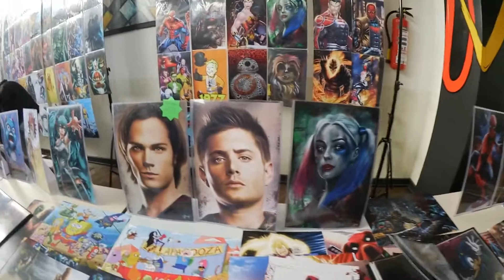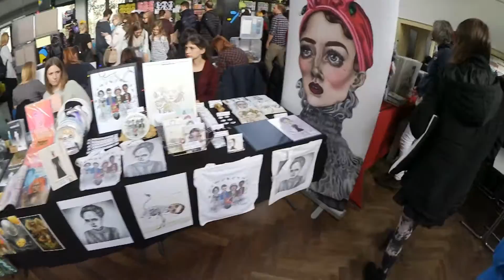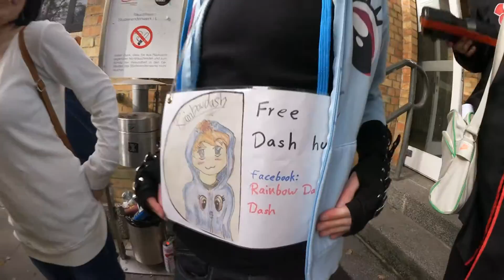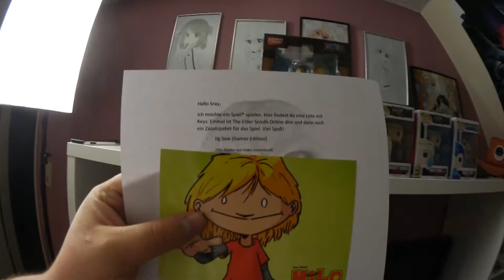VIELE tolle KÜNSTLER und YOUTUBER | COMIC MANGA CONVENTION HAMBURG #2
► War neulich auf der Comic Manga Convention in Hamburg!

«POSTFACH»
Sray
Postfach 15 01
27345 Rotenburg